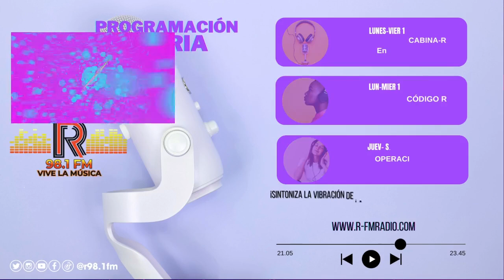EL BEAT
"Sumérgete en el fascinante mundo de la inteligencia artificial con GLITCH en El Beat. 🔍🤖 No te pierdas este episodio cargado de descubrimientos. IA GLITCH ElBeat"